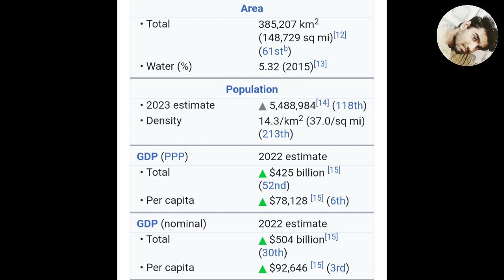Amazing Facts of Norway 🇳🇴 (Country No.129) தமிழ் || GodsfRiend